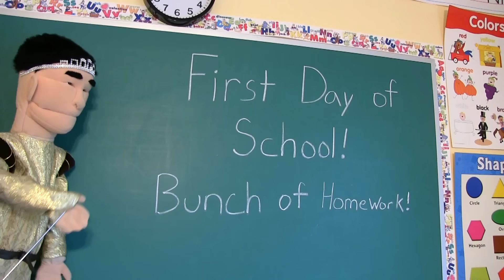SML Movie: Cody's Drawing!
Cody gets in trouble for a drawing!